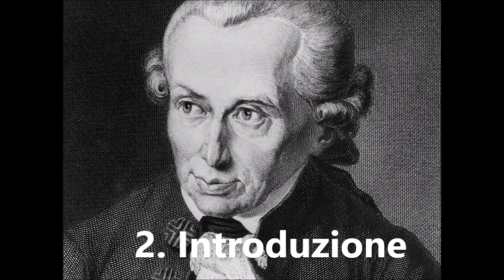AUDIOLIBRO - Kant, Critica della ragion pura - L'Introduzione (pp. 33-50)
Audiolibro - Lettura di: Kant, Introduzione a Critica della ragion pura.